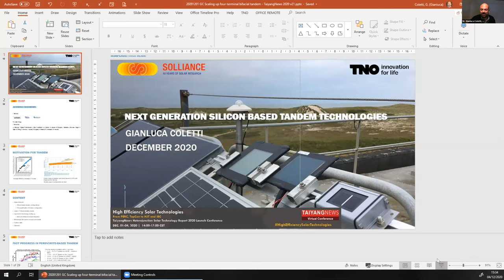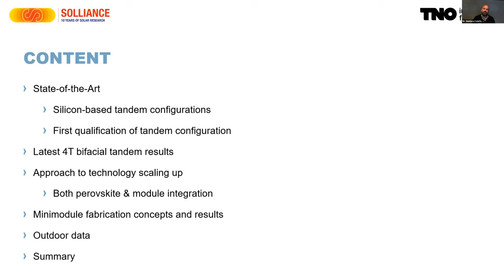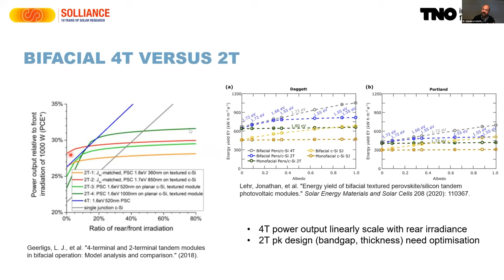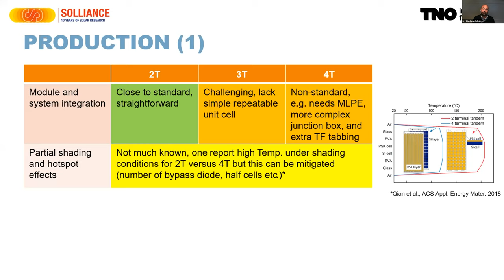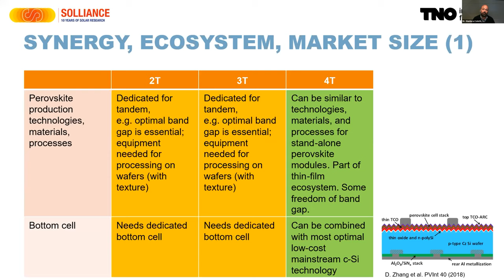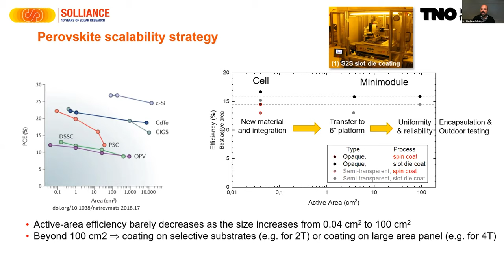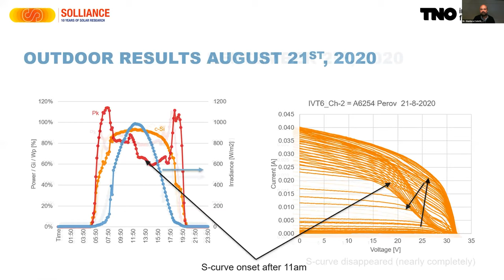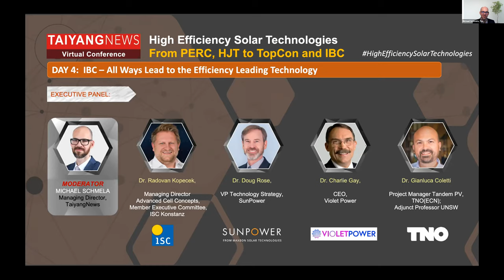Dr. Gianluca Coletti - TNO(ECN)-TaiyangNews Virtual Conference on High Efficiency Solar Technologies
Dr. Gianluca Coletti - Presentation - TNO(ECN) - TaiyangNews Virtual Conference on High Efficiency Solar Technologies 2020
Topic: Next Generation Silicon Based Tandem Technologies